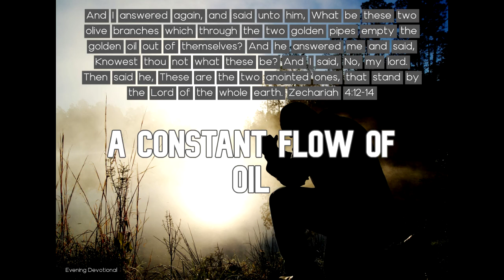A Constant Flow of Oil - Today's Evening Devotional 01-08-22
Daily Devotion

A Constant Flow of Oil

And I answered again, and said unto him, What be these two olive branches which through the two golden pipes empty the golden oil out of themselves? And he answered me and said, Knowest thou not what these be? And I said, No, my lord. Then said he, These are the two anointed ones, that stand by the Lord of the whole earth. Zechariah 4:12-14

The continual communication of the Holy Spirit to the church is represented by the prophet Zechariah under another figure, which contains a wonderful lesson of encouragement for us. The prophet says: “The angel that talked with me came again, and waked me, as a man that is wakened out of his sleep, and said unto me, What seest thou? And I said, I have looked, and behold a candlestick all of gold, with a bowl upon the top of it, and his seven lamps thereon, and seven pipes to the seven lamps, which are upon the top thereof: and two olive trees by it, one upon the right side of the bowl, and the other upon the left side thereof.

“So I answered and spake to the angel that talked with me, saying, What are these, my Lord? ... Then he answered and spake unto me, saying, This is the word of the Lord unto Zerubbabel, saying, Not by might, nor by power, but by my Spirit, saith the Lord of hosts. And I answered again, and said unto him, What be these two olive branches which through the two golden pipes empty the golden oil out of themselves? ... Then said he, These are the two anointed ones, that stand by the Lord of the whole earth” (Zechariah 4:1-14).

From the two olive trees, the golden oil was emptied through golden pipes into the bowl of the candlestick, and thence into the golden lamps that gave light to the sanctuary. So from the holy ones that stand in God's presence, His Spirit is imparted to human instrumentalities that are consecrated to His service. The mission of the two anointed ones is to communicate light and power to God's people. It is to receive blessing for us that they stand in God's presence. As the olive trees empty themselves into the golden pipes, so the heavenly messengers seek to communicate all that they receive from God. The whole heavenly treasure awaits our demand and reception; and as we receive the blessing, we in our turn are to impart it. Thus it is that the holy lamps are fed, and the church becomes a light-bearer in the world.